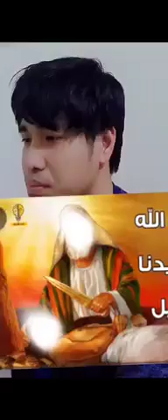Sheikh Abdulmohaimen Omar Live KSA